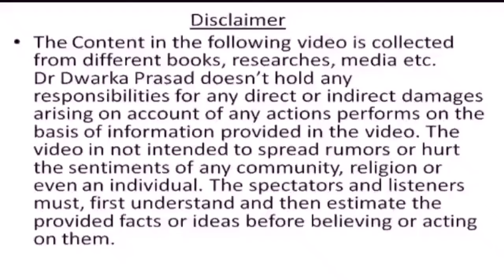Micropenis|Causes, Symptoms & Treatment||BY:Dr.Dwarka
Hello Everyone 🙏

In this video, we'll dive into the possible causes of micro penis, its symptoms, and most importantly, how to fix it.
From hormonal imbalances to genetic conditions, we'll explore the various factors that can contribute to a smaller-than-average penis size.
We've also got you covered with effective treatment options and natural remedies to help you overcome this issue.

Watch till the end to learn more about penis enlargement techniques, exercises, and lifestyle changes that can help you achieve a healthier and more confident you.